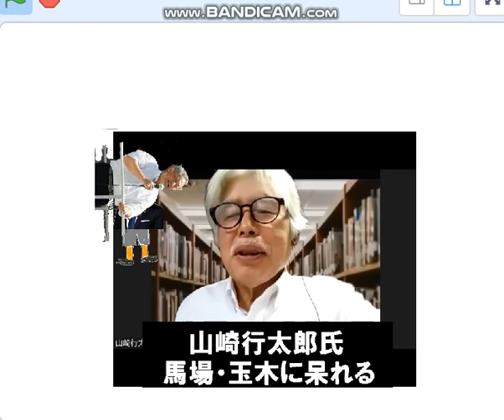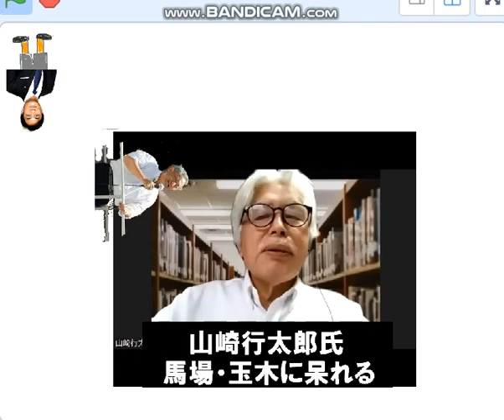山崎行太郎氏,維新・馬場と国民民主党・玉木に呆れる。 野党潰し努め粛々玉木雄一郎・馬場伸幸。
引用：【山崎行太郎ch】自民の別働隊・維新の《馬場 》と国民民主の《玉木》に告ぐ。お前ら、アフォか。